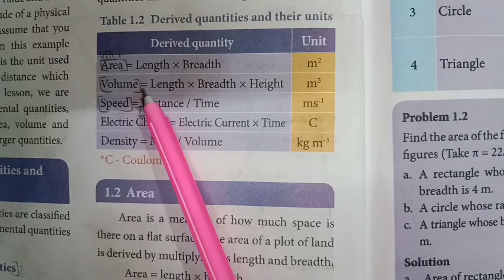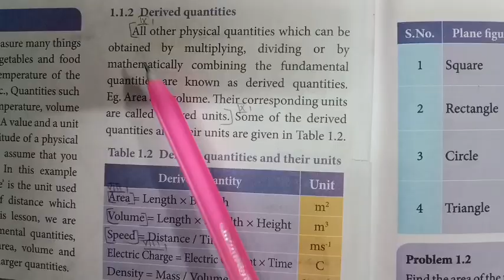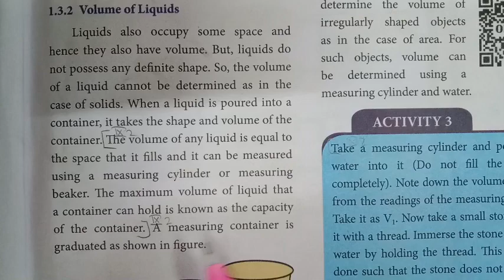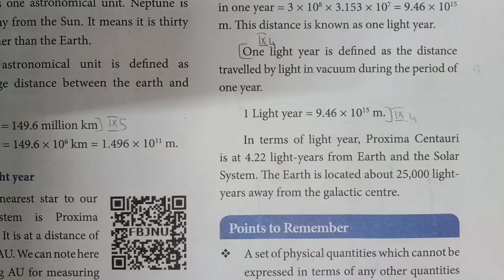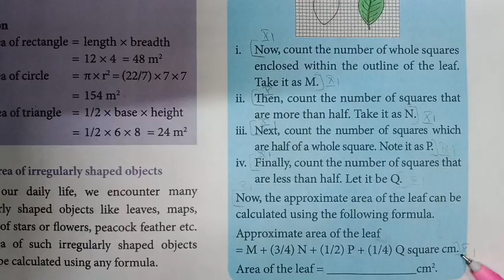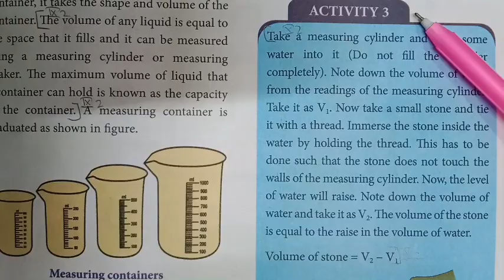7th science term 1 Unit 1 Measurement // All book back answers#measurementsbookbackquestions